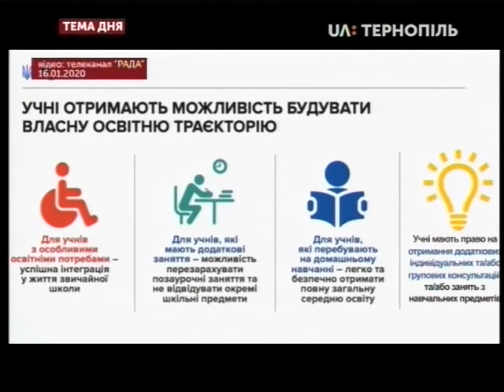Тема дня - Закон про середню освіту: що нового?